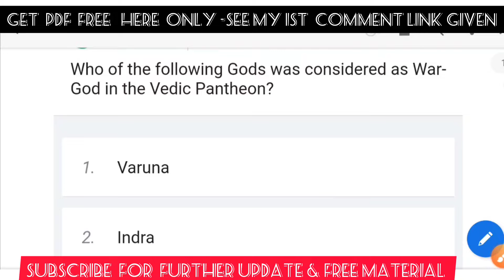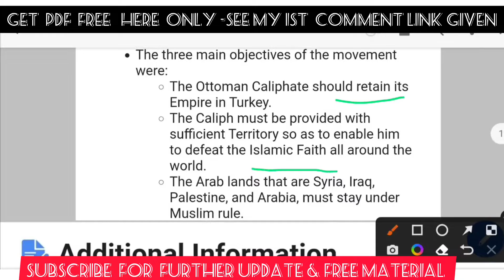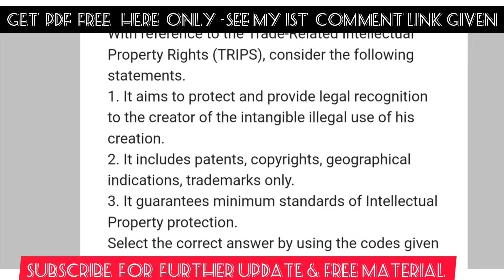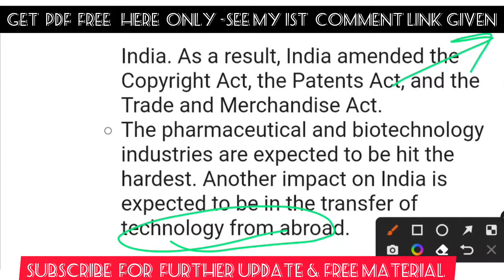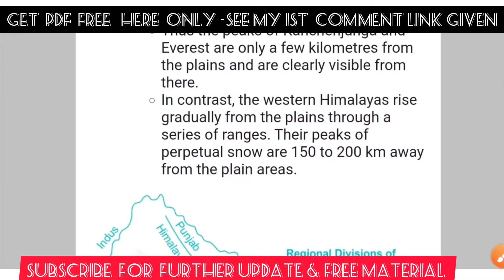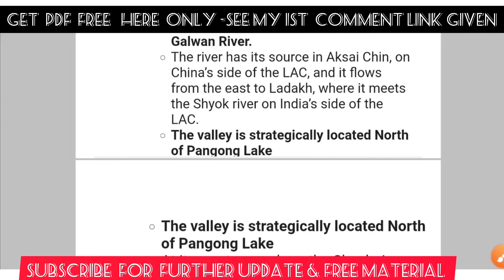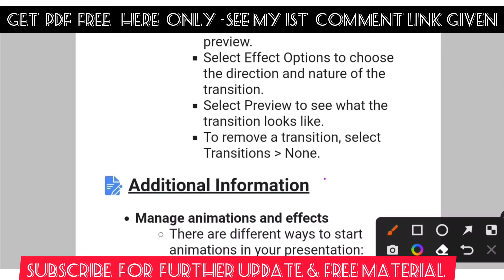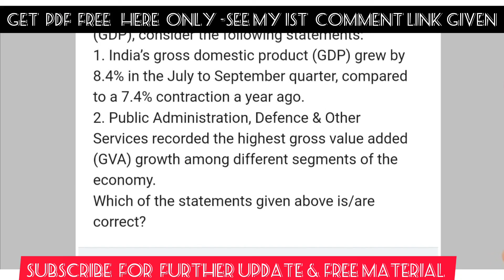MCQ'S JKSSB PANCHAYAT/VLW/JKAS/JKPSC.FREE PDF&LECTURE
GET PDF HERE ONLY
For free video lectures CAN CHECK MY PLAYSIST

For Geography Can check playsist of

Click here for further updates regarding JKAS,Kas by Jkpsc.For booklist i will try to upload another video in detail but do check the i button and the first comment.
syllabus I'm sharing here
Prelims and mains both.
can click here on various links and apart from that i would suggest to go through NCERT first if have less time.
Thereafter can jump to Standard books or even Lucent or any other G.K book as time is less.
So good luck guys and for more updates you can check the various links for books and other resources.

Books and resources:
History :Modern History Spectrum

Ancient:Ncert 6-8 th

Polity: Laxmikant.

Geo:Class 9th NCERT+11th Ncert

Economics:12 th clas Ncert or T.R Jain and V.K ohri

Sci and tech- Lucenst  or any G.K or from current affairs

CURRENT AFFAIRS:PT -365 Vision

Amazing facts☝️

Book for class 6th -12  geography
Must buy,covers Ncert
It contains mind maps of geography so that u I'll revise in more in less time
Ncert covered from class 6-12

Must buy in this price - Combo offers for add to carts with discount:
Great product!👍🏻
Note Pad with various colourful sticki's & diary:
Small short notes helpful in making short notes

Kids shoe

Pocket size Bhagwat Geeta
संपूर्ण भागवत गीता सार कामयाबी का राज

MeerajasrotiaMJBooks i can tell you here aswell strategy n booklist will upload later but i can share booklist with u.
1.Economics-12 Ncert + Lucent's economics Or Sanjeev Verma's wd do.
Understanding of basic concepts repo rate, Deflation etc.
2.Hist-Anceint -Class 6h ncert or Tamil nadu board both for compliation modern ancient and mediaeval.
Modern history -Spectrum if not reading Tamil nadu board.
3.Geography-Class 9th,Class 11 for Physical Geography and 12th for resources and economy.
There after can go for Mahesh kumar barnwal OR G.C Leong any one.
4.Polity-Only and only laxmikant.Revise it as many times possible.
5.Sci & tech class 10th ncert plus from Lucent's sections and current affairs in nws.
6.Environment -Class 11 th last 4 chapters.
Or Shankar Ias book wd do.
And Disaster management etc can do it from geography aswel.Genral topics.
Current affairs -order PT-365 Visions yearly of 2021.Each comes with subject wise..so it will be sufficient.
Similary for mains too Vision's mains.
Paper 2- Qualifying in nature.
Practice Either maths class 10th level  or reasoning
Arihant's basics Reasoning book.Try to solve from there.
General Eng can practice comprehensions and basic from any class 10th Jkssb VLWpanchayat season 2 reviewjkssb vlw recruitment 2022Jkssb vlw